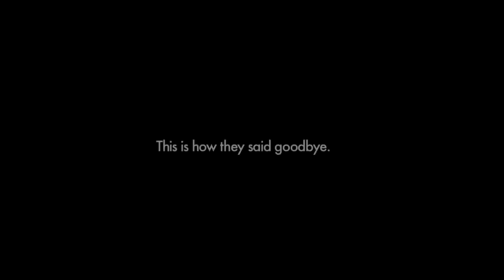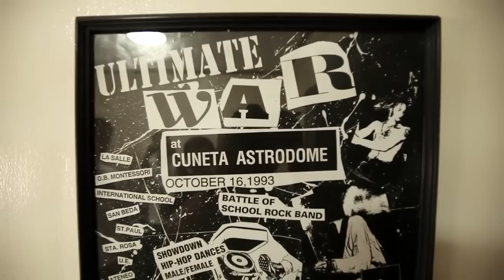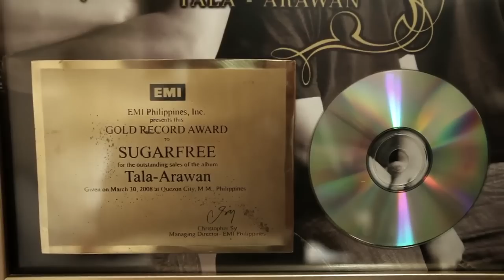Paalam Pilipinas: A Sugarfree Documentary (Part 1)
to view all parts!
Watch as we follow Sugarfree frontman Ebe Dancel and drummer Kaka Quisimbing at the start of the day. Kaka describes how tiring the past weeks have become because of the farewell tour, while Ebe shows his "preparations" for the final show.